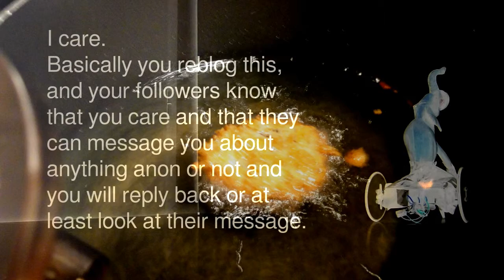Somebody Did Something Then The People Came #297